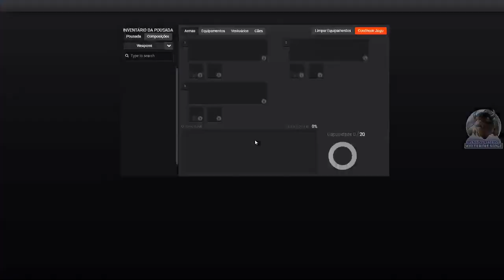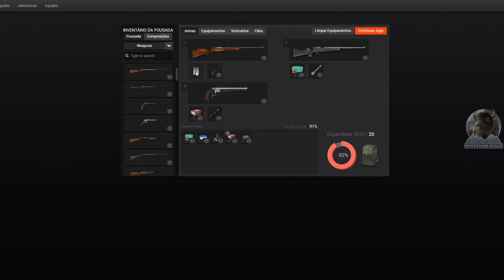The Hunter - Highscore Alce Perdido 222.464